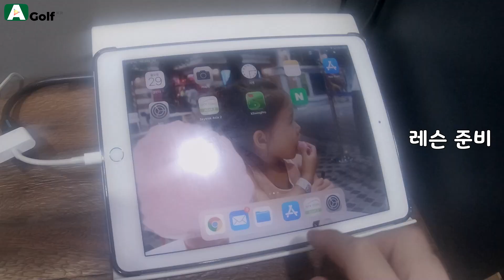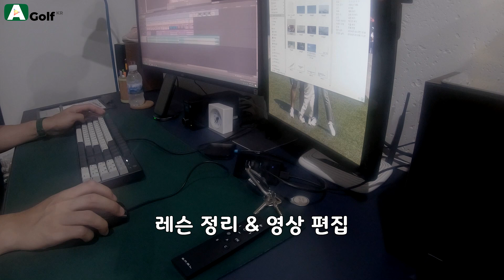[A GOLF] 2019. 7. 29. 그냥 하루 일상 / 골프 브이로그 / 정승진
A GOLF 채널은 [고프로] , [아미노바이탈] , [100%]  로부터 용품 지원을 받고 있으며 , 영상 제작에 사용하고 있습니다. 2019년 7월 29일 촬영 / 편집한 영상입니다.

A GOLF

정승진 프로

레슨중이거나 영상 촬영중에는 답문이 늦거나 통화 연결이 안될 수 있습니다.
감사합니다.